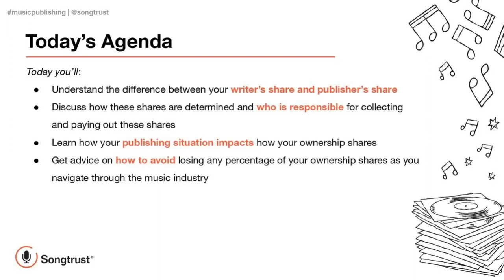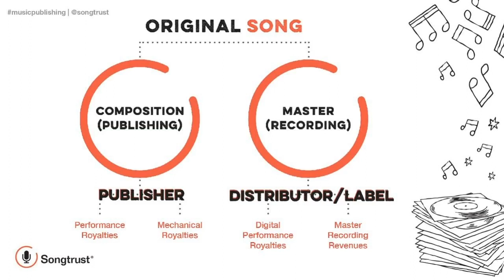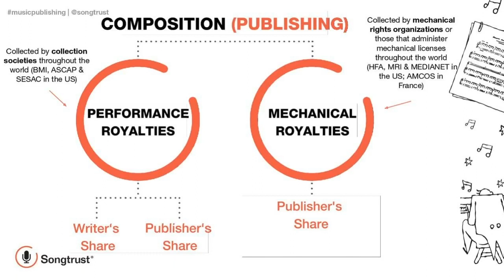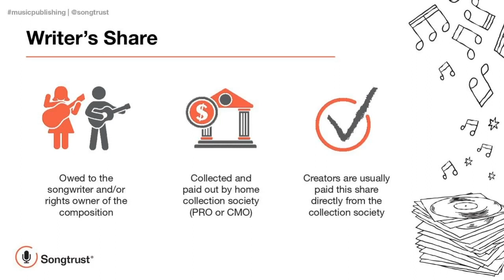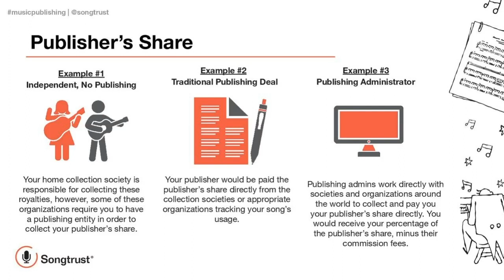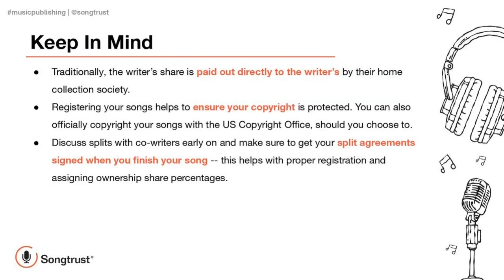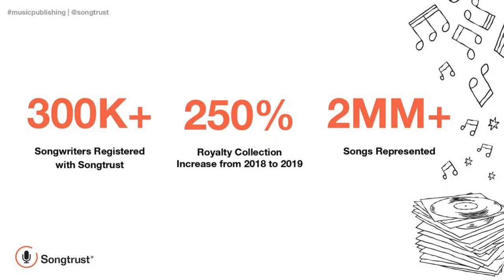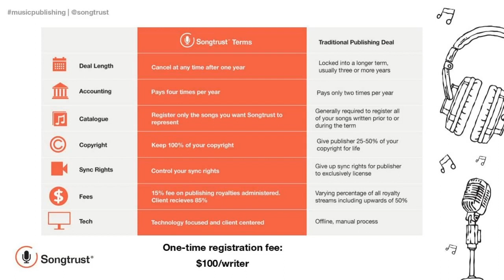Song Ownership Shares: Your Writer's Share vs Publisher's Share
Join a conversation about copyright ownership shares in music publishing - the writer’s share and publisher’s share - and what you need to know to be successful. We dive deep into what each type of share is and means for you as a creator, who collects and pays out these shares to you, and how to avoid losing ownership shares as you navigate the music industry.

If you are still interested in applying to become a member of a PRO or CMO, you will need to proceed with this step independently of Songtrust and apply directly on the collection society’s website. Please note that you must be a member of a PRO or CMO to work with Songtrust.

To help make this process as seamless as possible, we have created a Collection Society Database that includes the PROs or CMOs in each country and territory with their corresponding information.

✓ 0:00 Webinar intro and overview
✓ 1:57 The two halves of a song
✓ 2:54 How & Who is collecting & paying out shares
✓ 5:44 Writer's & Publisher's share
✓ 13:19 Things to keep in mind
✓ 14:02 Who is Songtrust?
✓ 16:20 Question & Answers